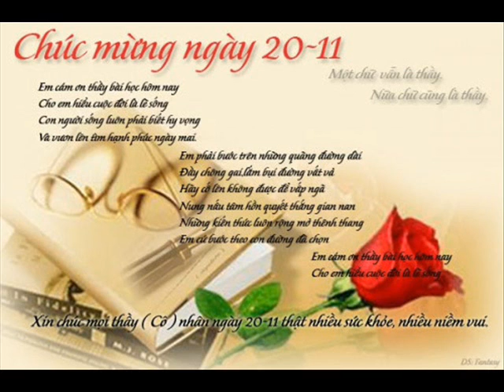Khai All Disease 12